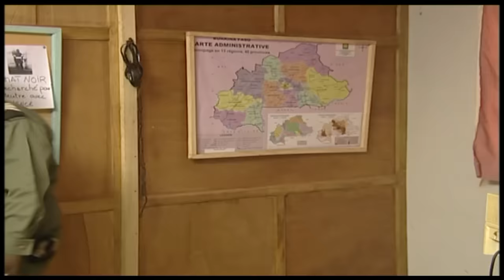Commissariat de Tampy - S03 - E26 - La rebellion (HD)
Commissariat de Tampy (HD)
Saison 3 - Episode 26 : La rébellion

Humour sans argent...